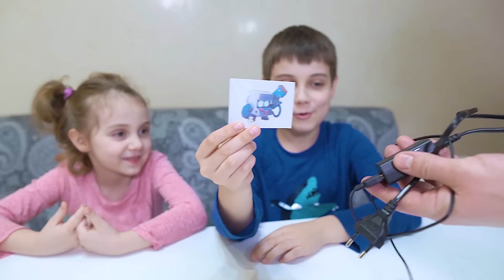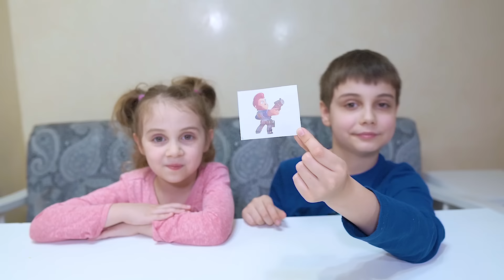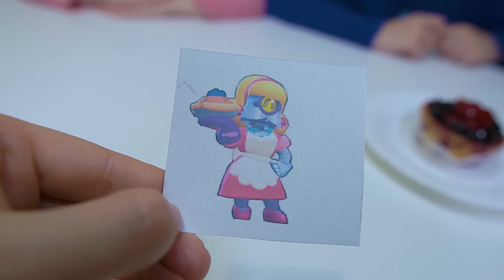УГАДАЙ ЕДУ ЛЮБИМОГО БРАВЛЕРА И ПОЛУЧИ 2000 ГЕМОВ Челлендж Бравл Старс